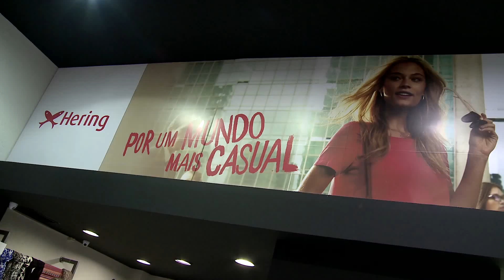Unique Store - Alphashopping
Que a Hering é referência quando o assunto é malha, todo mundo já sabe.

Na Unique Store - Alpha Shopping você encontra as melhores peças masculinas e femininas da Hering com preços imperdíveis.

A novidade fica por conta do corner da Melissa: vários modelos de sapatos nas cores da moda. Venha e escolha o seu modelo!